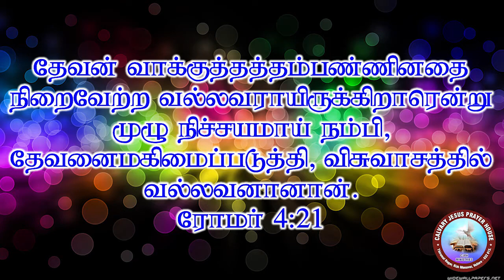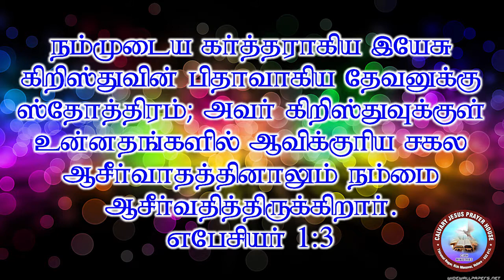DAILY MEDITATION | DAY 23 | KURAIVIL VISUVASAM | PR.S.DEVAKUMAR | CJPH MINISTRIES.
CALVARY JESUS PRAYER HOUSE, KizhMonavur, Vellore - 13.

             DAILY DEVOTION MESSAGE

MESSAGE BY :   Pr.S.DEVAKUMAR